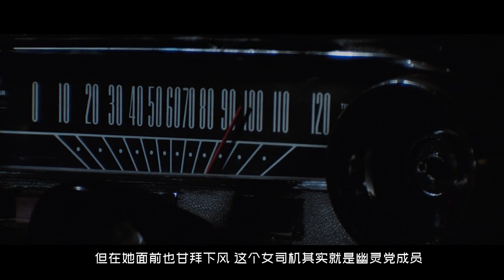《007之霹靂彈》：邦德為了找核彈，竟然把美女推上去為自己擋槍 | 肖恩康納利版007第四部